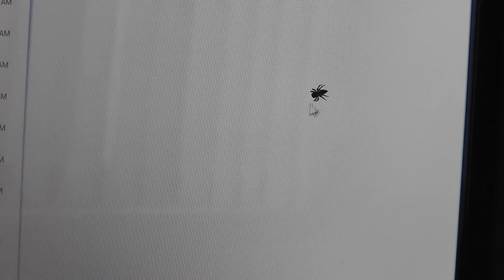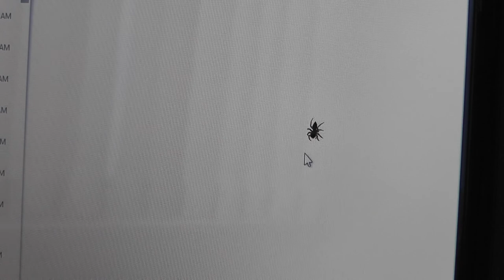Spider stalking Mouse Pointer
A spider jumped on my laptop screen and started stalking my mouse pointer.